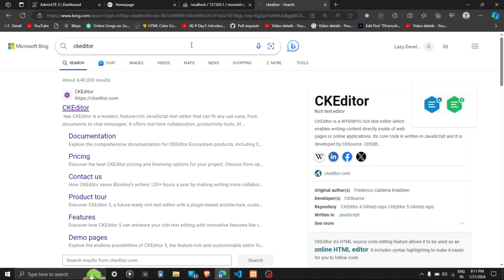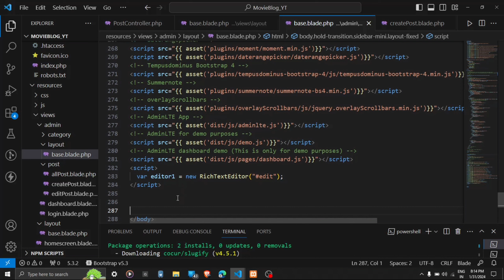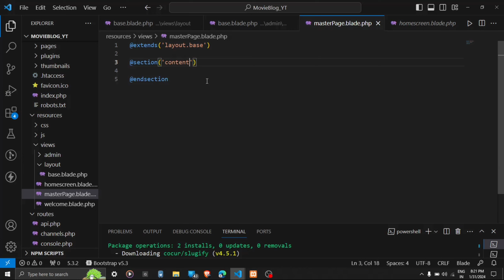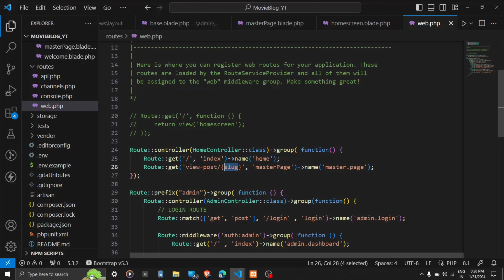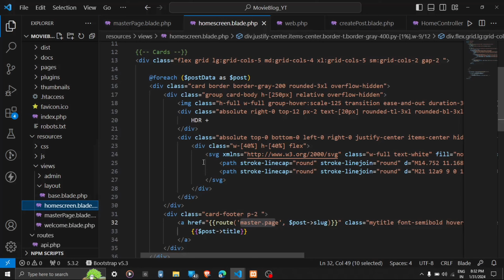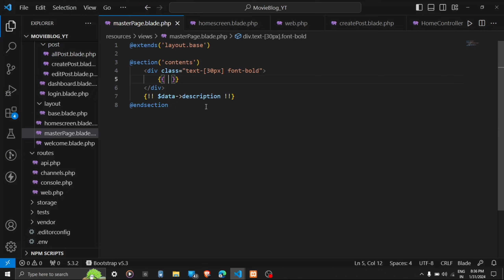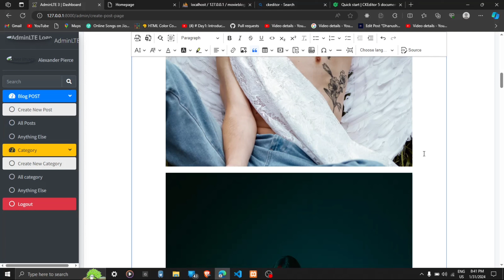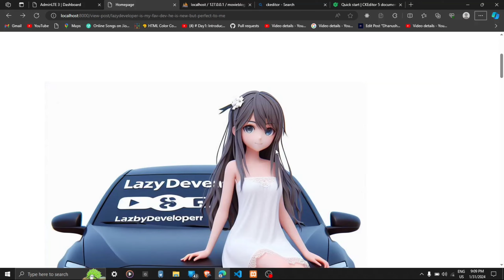How to create movie website in hindi Description Page Redirect कैसे करे laravel 10 Video #13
Laravel 10 Step by Step

website मे Slug कैसे use करें
How to upload image in laravel
Backend से डेटा fetch कैसे करें

How to make movie website in hindi using Laravel part 10  @LazyDeveloperr   - In this video, We are explaining about How to view card details in descriptin page and its backend in any laravel project in Hindi.  Please do watch the complete video for in-depth information.

• Jo yaha milega, Wo kahin nhi milega 🥰

🕰Timestamps :
00:00 | Intro
01:17 | overview
01:23 | Starting project work
01:53 | Implementing CK Editor

📝 Topics Covered...
How to install admin dashboard in any laravel project
How to implement admin lte dashboard in laravel project.
How to edit admin lte dashboard.
How to install laravel globally
How to make movie website using laravel
how to start making movie review website
How to start coding journey
How to learn code
How to doanload and install vs code editor
How to install composer
How to install admin dashboard in any website
How to Add file stream feature feature in Telegram  Bot
How to use file store bot
Best telegram bot for groups
Best telegram Bots by LayDeveloperr
How to make telegram bots
Top telegram channels
Top telegram groups
How to create post backend with laravel
laravel error solution
How to add rich text editor in TextField
How to use ck editor
ck editor tutorial
rich text editor kaise use krte h

ignore:
Blog, Website, web, space kit,  make your wp courses website,  learners web, hosting pre build  websites ,ecommerce ,websitewebsite developmenttech tips u0026 tricks
| Thanks |